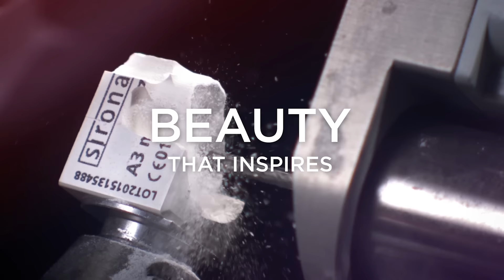Products that fascinate, beauty that inspires!